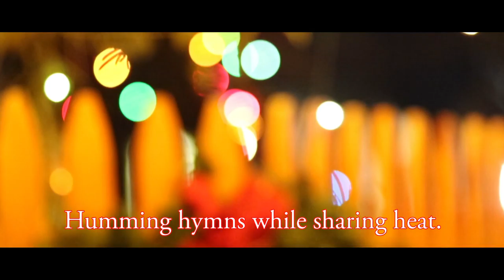Merry Christmas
A Christmas story poem with Christmas music by LD Green